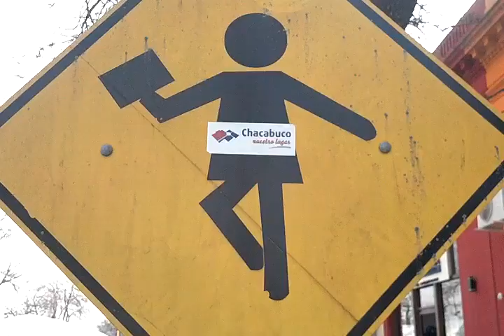Fiesta del Maíz: calles con tranquera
Chacabuco. Perforación en la plaza San Martín. Armado del escenario de Banda XXI, Abel Pintos y el Chaqueño Palavecino. Carpa. Máquina de reciclaje.